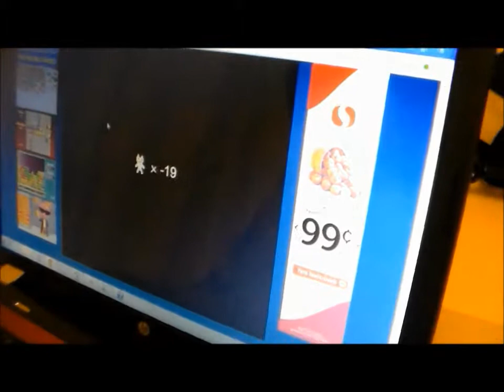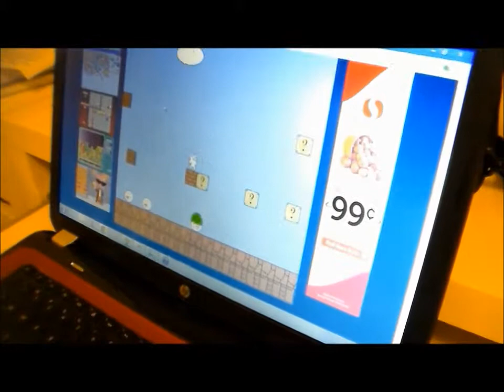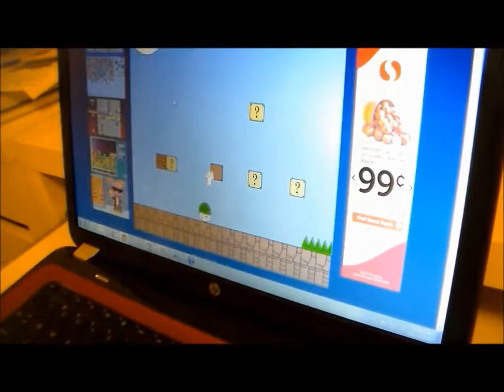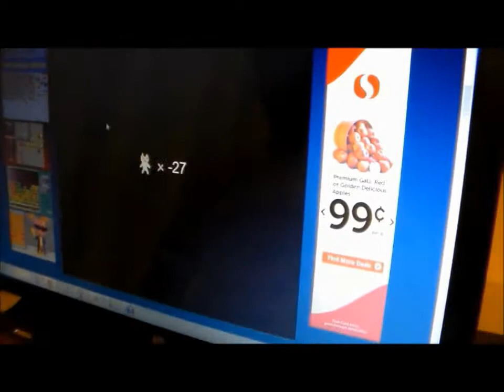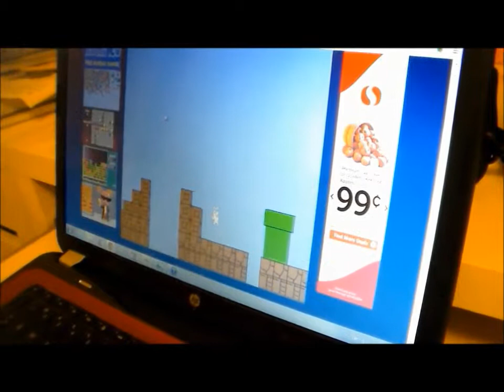Cat Mario Part 2 Long Version With Dirtydirtkipper